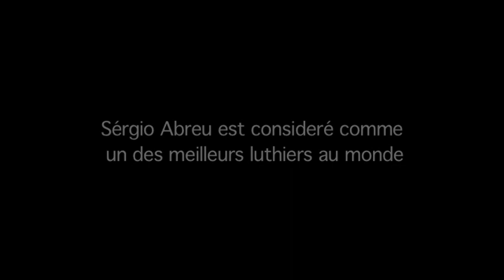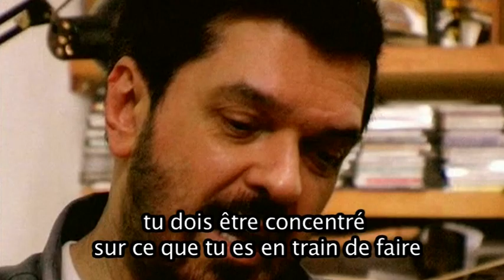SERGIO ABREU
REPORTAGE DIFFUSE SUR TV CULTURA BRÉSIL
MONTAGE: PETERSON ALMEIDA